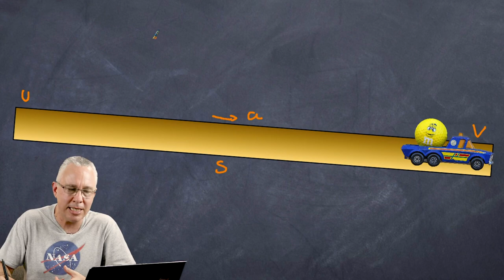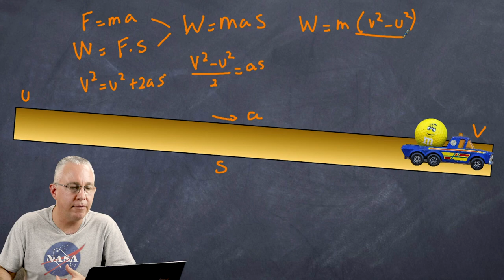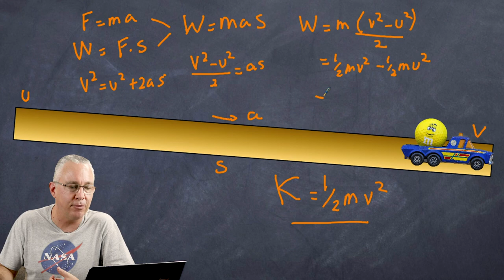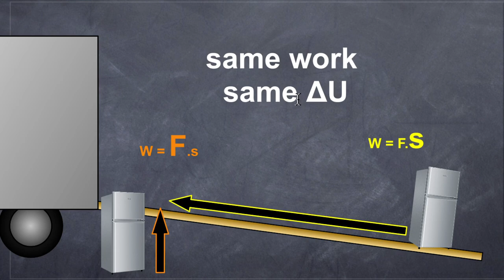What is the work energy theorem: how is energy and work connected?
The work energy theorem defines the relationship between the idea of work and energy. I discuss work and energy and their relationship, including how potential and kinetic energy is defined.
It includes how the formulas are derived.